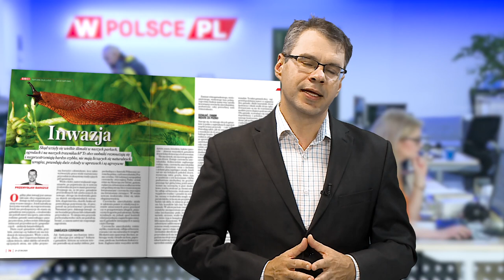TAK BRAŁ SŁAWOMIR NOWAK - M. Karnowski poleca "Sieci"